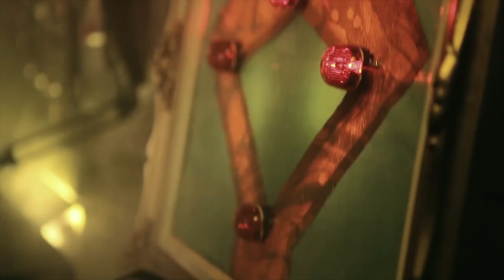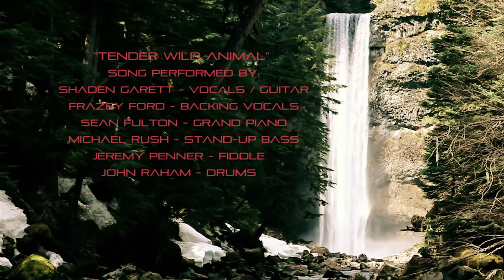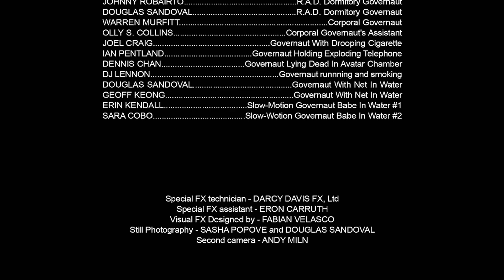TENDER WILD ANIMAL (12 min short film) Shaden Garett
Shaden Garett and Sean Fulton are proud to present "Tender Wild Animal: the movie!!"
Based on the true storey from the year 2053….The New Columbian Gov't has subjected the entire world to a baby-making embargo, with the goal to reduce the world's population.
Elite "Governaut Enforcers" (and the most technological computer system ever known) work to maintain the ban on worldwide affection.

A HUGE THANK YOU to all the volunteers, cast, and crew, as well as CBC television and all the festivals who gave our crazy little movie/video a chance to be seen by the world!!!

Also a special thanx to Frazey Ford for guest singing on our track!!

For more information on Shaden Garett and the 12 Midnights or to join our fan mailing list visit:

shadengarett.ca

THANX AGAIN for stopping by n checkin us out!
peace...g n the gang….